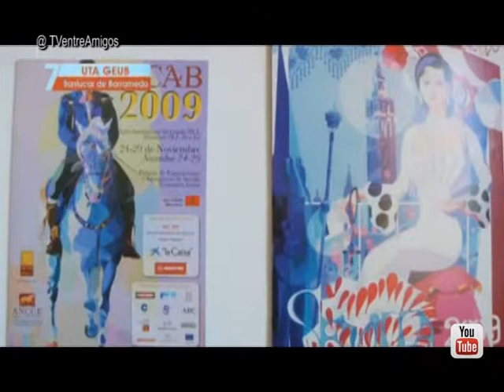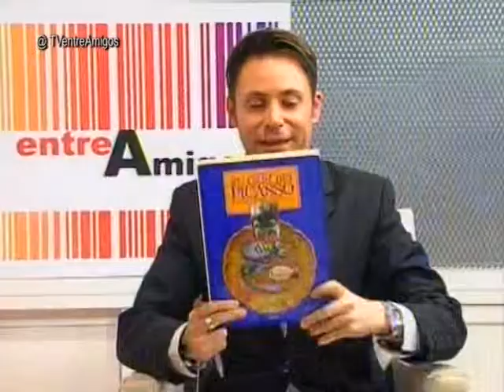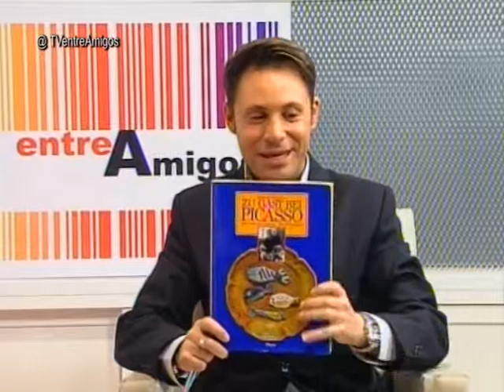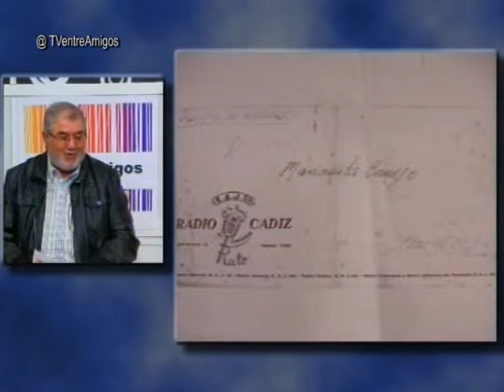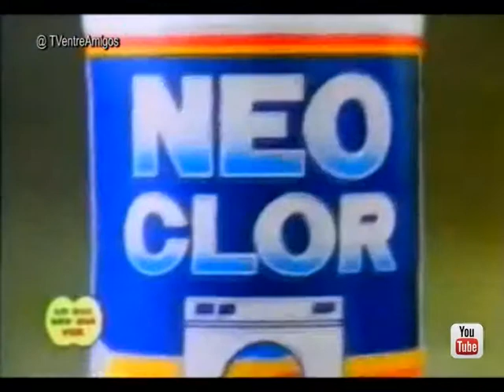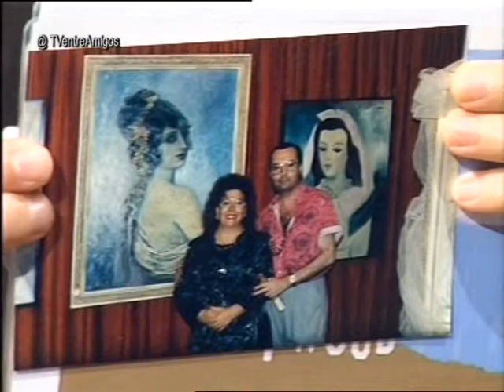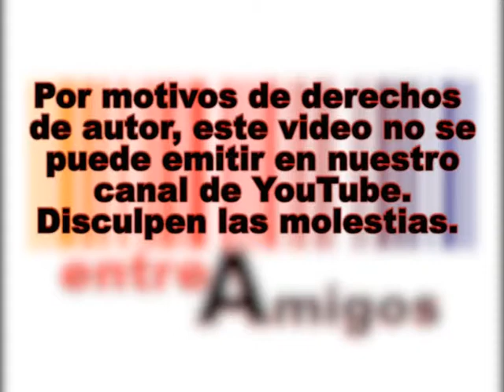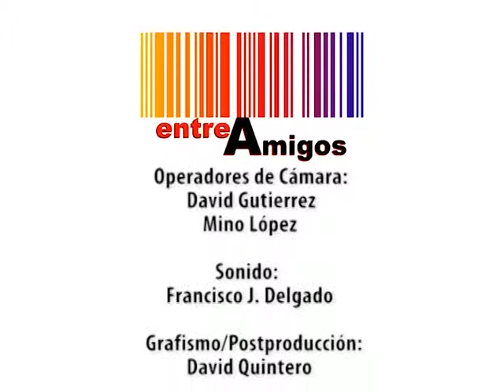Entre Amigos 30 de Noviembre de 2013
Javier Arniz entrevistará en el plató de entreAmigos a la famosa pintora Alemana Uta Geub Un reencuentro muy esperado por ambos por la amistad que les une desde hace más 11 años cuando Javier Arniz entrevistó por primera vez a Uta Geub recién llegada a Sanlúcar de Barrameda, donde instaló su estudio de pintura. También homenajeará a su amiga la cantaora Mariana Cornejo que falleció el pasado 6 de noviembre. En este recordatorio le acompañará el flamencólogo y presentador Pepe Oliva y juntos compartirán anécdotas y vivencias televisivas con esta maestra de las Cantiñas y las Soleás. Y una semana más tendremos el apartado "El personaje de la semana", en el que colabora Alberto Domínguez Vázquez, abogado y miembro del equipo del programa radiofónico "Levántate y Cárdenas" de europa-FM. La emisión de entreAmigos se puede seguir por TDT en abierto para las provincias de Cádiz y Sevilla Sur, ONO canal 990 para las provincias de Cádiz y Huelva capital, y simultáneamente por EMISIÓN ON-LINE para todo el mundo.
ZOOM PRODUCCIONES para Costa Noroeste TV.